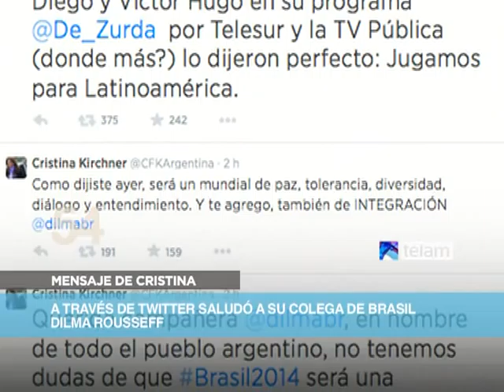Noticias en 60 segundos